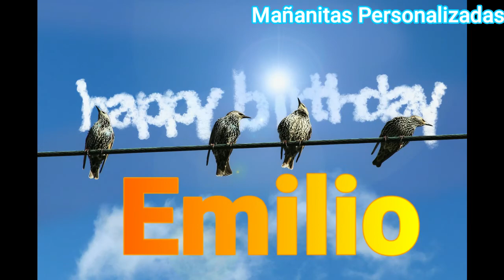Mañanitas Para Emilio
¡Felicidades Emilio!!
Solicita tus mañanitas con tu nombre, el de tu familiar, ó un amigo etc.